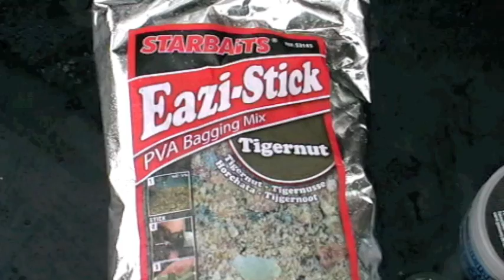STARBAITS: Montage par Olivier Villa